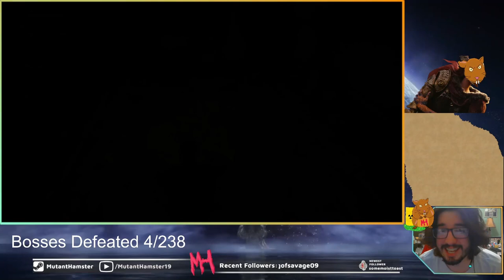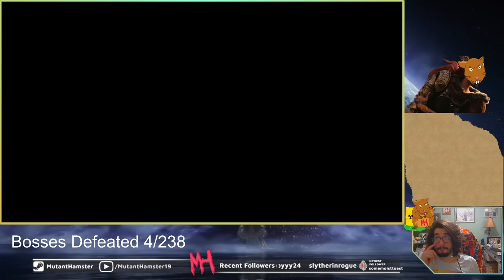Elden Ring Bandit All Bosses Playthrough Ep 4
After the epic battle of the Watchdog, we take it slower as we venture into the coastal cave to fight the demi human chiefs, and help our dear boy Bok get back his sewing needle.